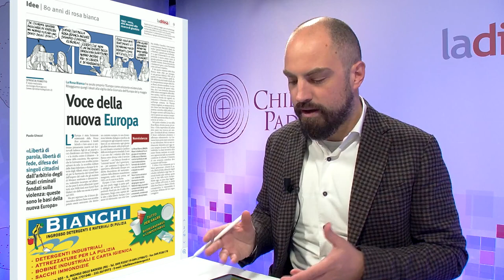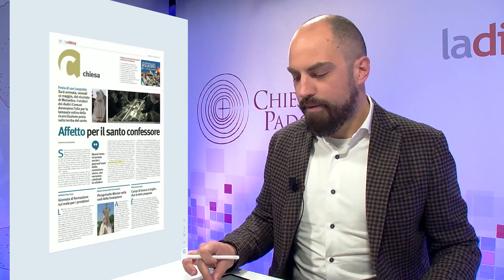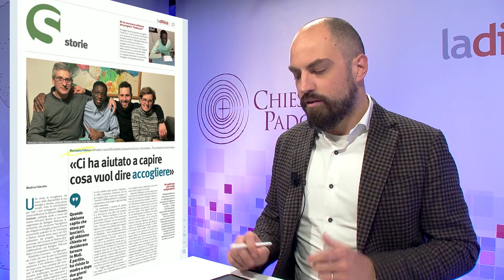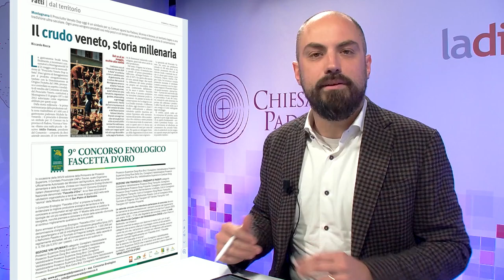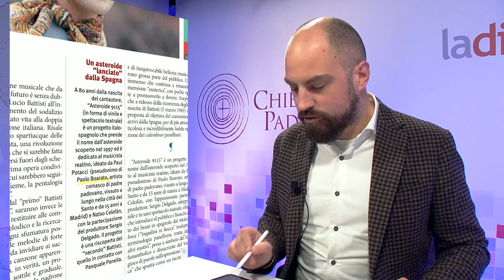La rivoluzione dei centri di ascolto Caritas in 10 anni... Questa è La Difesa!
Questa è la Difesa! Notizie, curiosità e approfondimenti del nostro settimanale diocesano La Difesa del popolo.
In questo video Luca Bortoli, direttore del settimanale, ci presenta il numero di domenica 7 maggio 2023.

00:00 Copertina: Pandemia, il futuro è sereno (p.1,4-5);
01:53 Voce della nuova Europa (p.9);
02:43 Affetto per il santo confessore (p.10);
03:22 Insieme incontro alla luce del Risorto (p.11);
03:55 Ordinazione presbiterale il 28 maggio in Cattedrale (p.11);
04:20 Centri d'ascolto, 10 anni (p.14);
05:08 Festa delle Caritas, prima edizione (p.15);
05:42 «Ci ha aiutato a capire cosa vuol dire accogliere» (p.23);
06:53 Il crudo veneto, storia millenaria (p.28);
07:52 Il Lucio Battisti "esoterico" (p.30);
09:03 d magazine Festival Biblico. Genesi, ritorno al futuro.